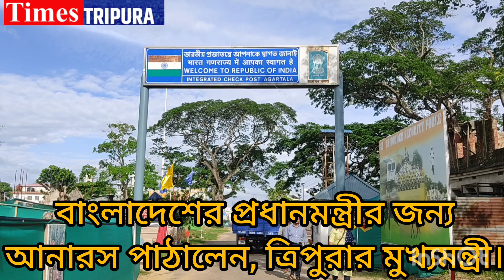বাংলাদেশের প্রধানমন্ত্রীর জন্য আনারস পাঠালেন ত্রিপুরার মুখ্যমন্ত্রী অধ্যাপক ডা: মানিক সাহা।